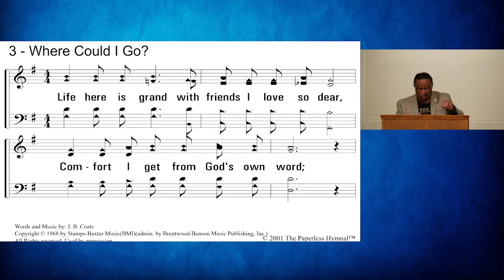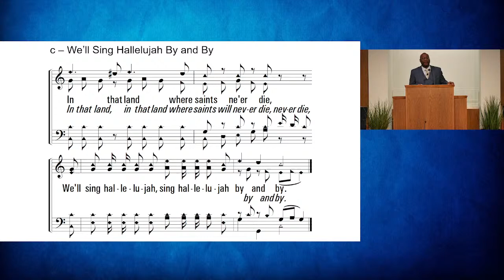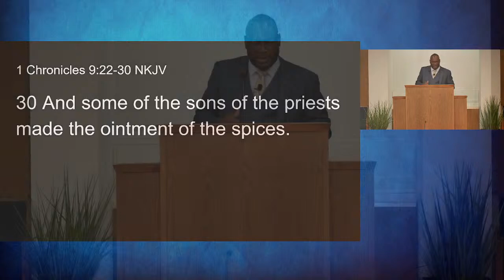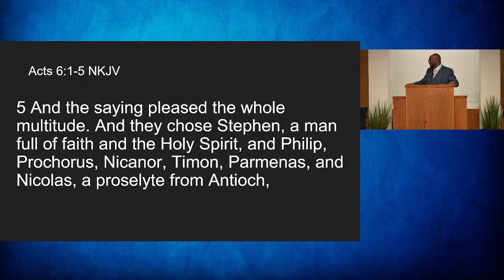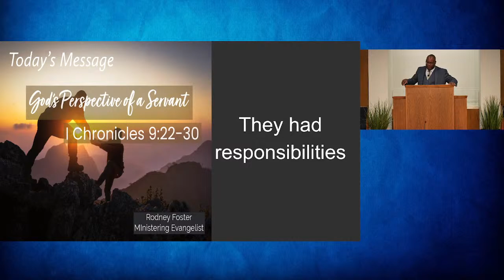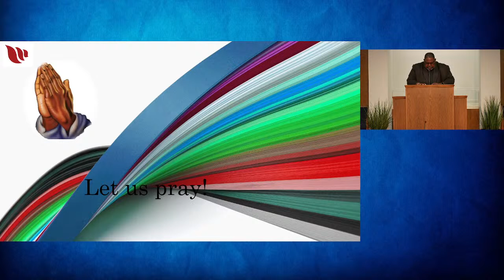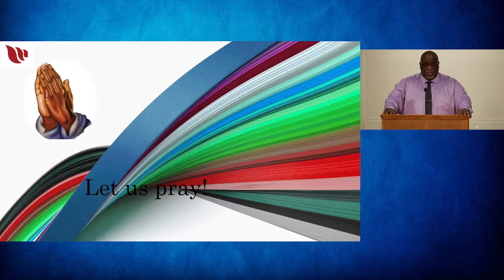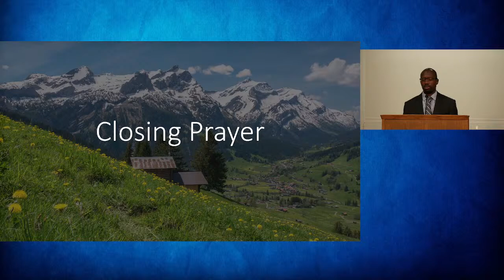Wheless Lane Church of Christ Live Stream